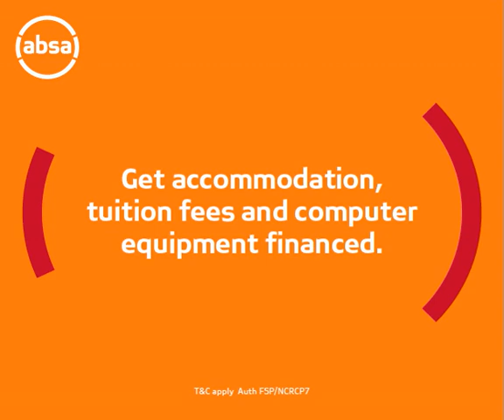Check out our student offerings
Absa Study Loan